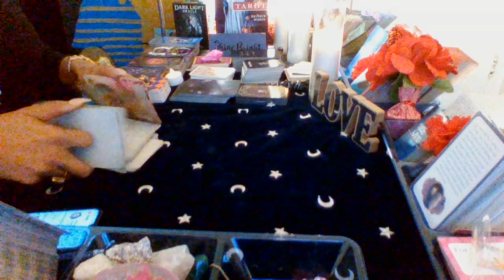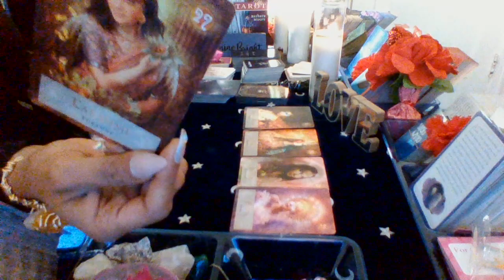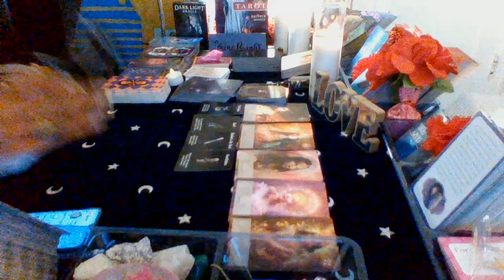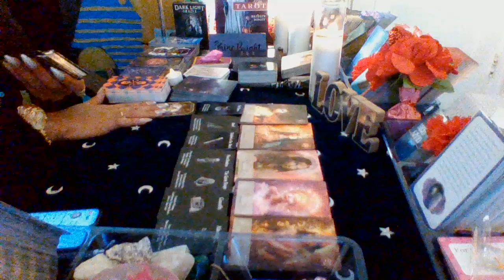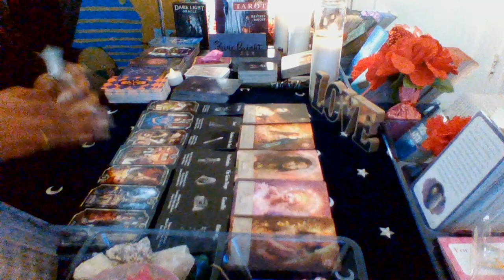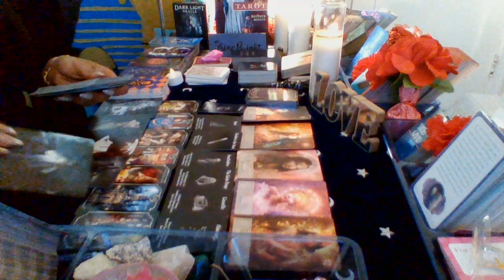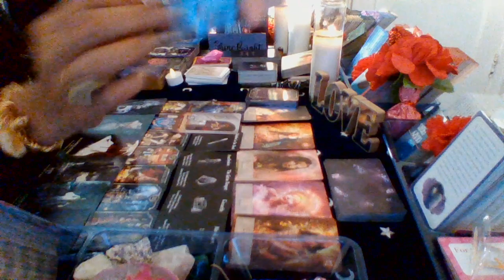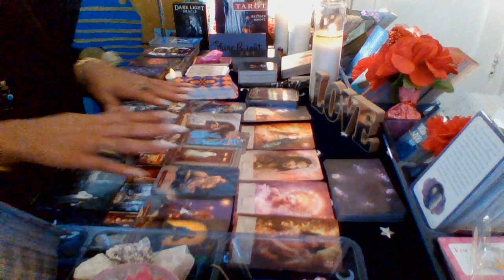💯BEWARE OF VULTURES ATTEMPTING TO TRY TO EAT AWAY AT YOUR SPIRIT 🧿🧿🧿💯💯